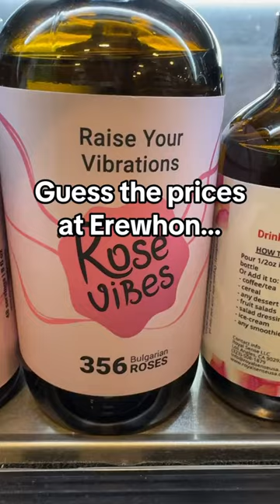Guess the prices at Erewhon challenge